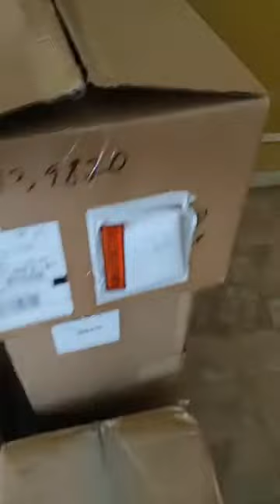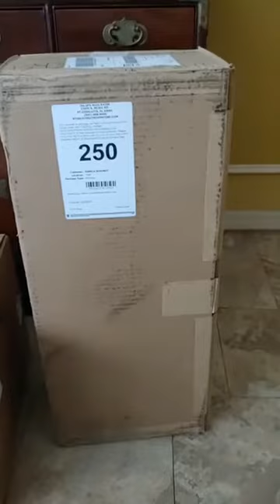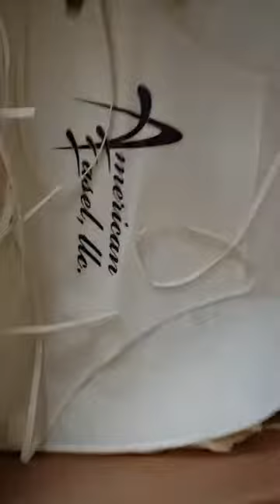Pouring Artists INTernational (PAINT) - 2019 Fluid Art Conference Walk Around - 01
This series of videos may be out of order because they are documenting the many classes (43) that were offered during the four-day event.  For the first conference we had close to 90 attendees.